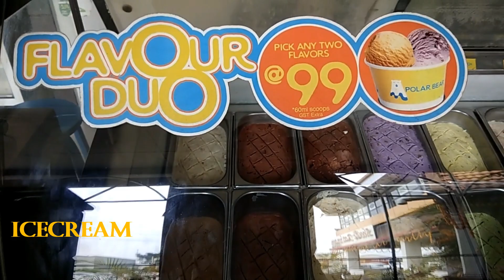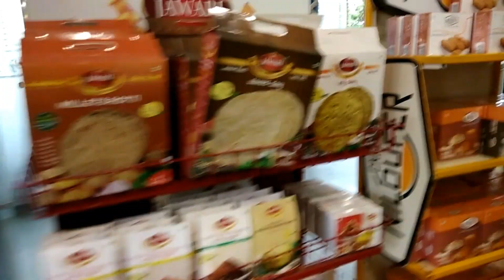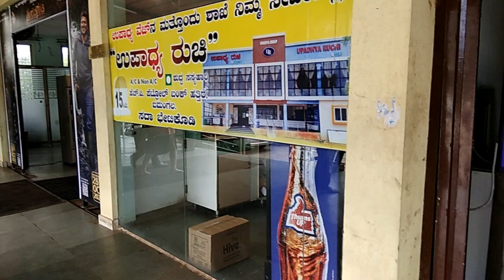Highway travel | Food | Ice cream | Landmark | Travel vlog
Join us on a scenic journey from the bustling city of Bangalore to the historic city of Vijayapura. Our trip begins as we leave the city behind and head towards the countryside, taking in the picturesque views of lush green fields and quaint villages. As we make our way deeper into the state of Karnataka, we come across the famous Tungabhadra Dam, which is a major source of water and electricity for the region. We then continue our journey towards Vijayapura, passing through the charming towns of Aihole and Pattadakal, known for their rich history and architectural heritage. Once we reach Vijayapura, we explore the city's rich culture and history, visiting famous landmarks such as the Ibrahim Rauza, a beautiful mosque and tomb complex, and the Bijapur Fort, which offers breathtaking views of the city. So sit back, relax, and enjoy the ride as we take you on a journey through the heart of Karnataka.